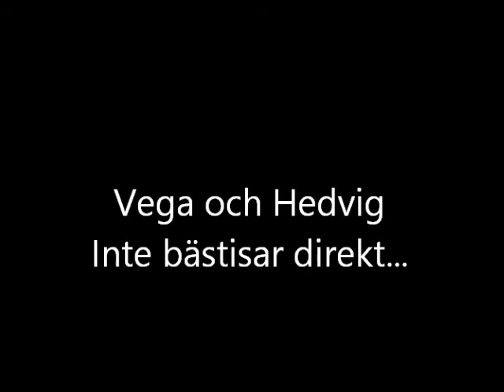Vega är dum mot Hedvig